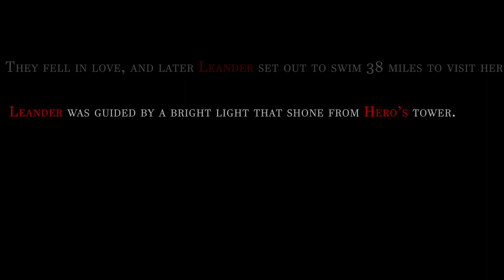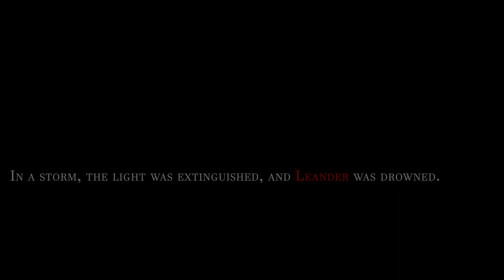HERO AND LEANDER I A SHORT FILM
Hero, Princess of Aphrodite at Sestos, was seen at a festival by Leander of Abydos; they fell in love, and he swam the Hellespont at night to visit her, guided by a light from her tower. One stormy night the light was extinguished, and Leander was drowned; Hero, seeing his body, drowned herself likewise.

JACK Portrayed by Matthew Stoner
DANIEL Portrayed by Drew Beitzel
DIRECTED by Nathaniel Karney
PRODUCED by Charlie Desgagne
WRITTEN by Charlie Desgagne
EDITED by Charlie Desgagne
CO PRODUCED by Brant Perry
SOUNDTRACK COMPOSED by Jim Artlip
SOUND MASTERED AND ENGINEERED by Christian Karney